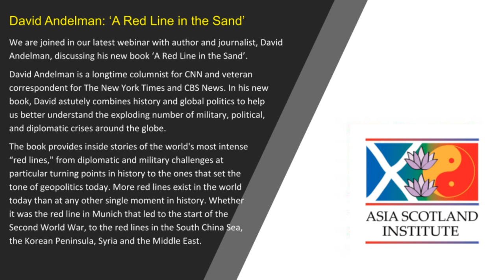David Andelman - 'A Red Line in the Sand'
We are joined in our latest webinar with author and journalist, David Andelman, discussing his new book ‘A Red Line in the Sand’.

David Andelman is a longtime columnist for CNN and veteran correspondent for The New York Times and CBS News. In his new book, David astutely combines history and global politics to help us better understand the exploding number of military, political, and diplomatic crises around the globe. The book provides inside stories of the world's most intense “red lines," from diplomatic and military challenges at particular turning points in history to the ones that set the tone of geopolitics today. More red lines exist in the world today than at any other single moment in history. Whether it was the red line in Munich that led to the start of the Second World War, to the red lines in the South China Sea, the Korean Peninsula, Syria and the Middle East.

As the book traverses the globe, Andelman uses original documentary research, previously classified material, interviews with key players, and reportage from more than 80 countries across five decades to help us understand the growth, the successes and frequent failures that have shaped our world today. Andelman provides not just vivid historical context, but a political anatomy of these red lines. How might their failures be prevented going forward? When and how can such lines in the sand help preserve peace rather than tempt conflict?

At this time when we need to better understand Asia and engage with countries in that region, which is challenging due to long standing geo-political and economic rivalries, David Andelman's book is an essential read and his insight invaluable.